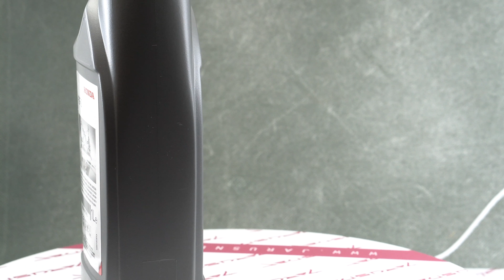08284-99902HE 0828499902HE OEM Honda PSF-S PSF olej do układu wspomagania - jarusnet.pl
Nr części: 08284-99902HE